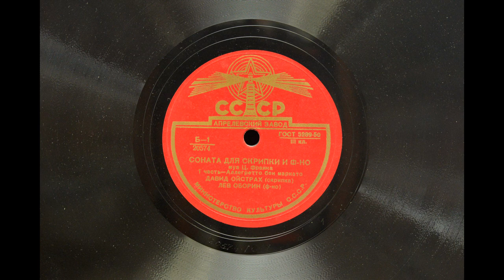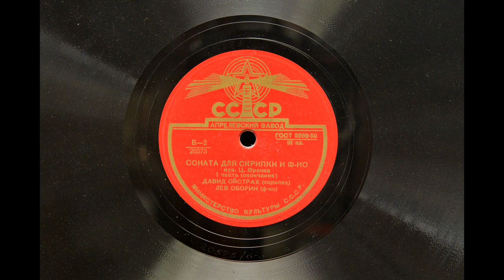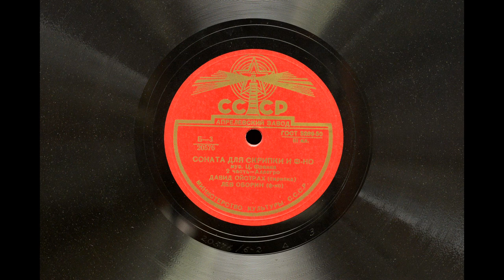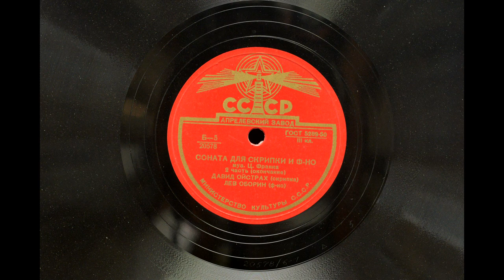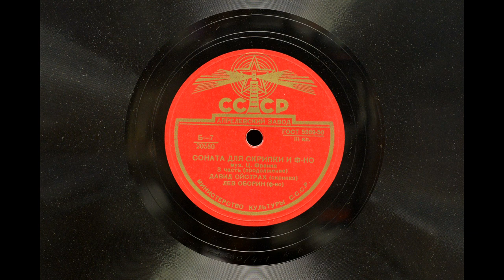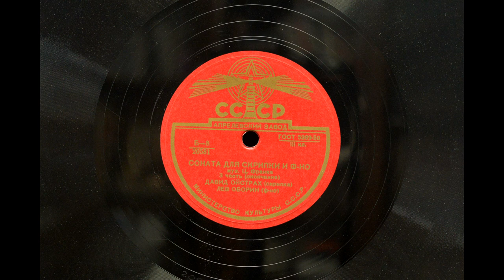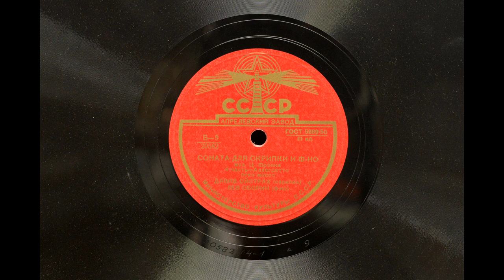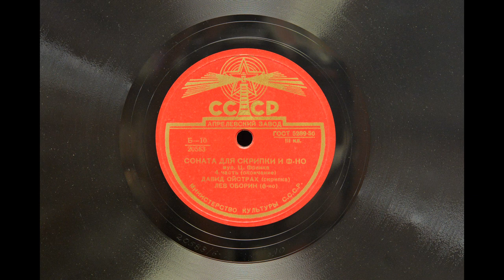Cesar Franck Violin Sonata, David Oistrakh, violin, Lev Oborin, piano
Cesar Franck
Violin Sonata

David Oistrakh, violin
Lev Oborin, piano

Recorded in Moscow, 1952

00:00 Allegretto moderato
06:14 Allegro
14:37 Recitativo - Fantasia(Moderato - molto lento)
21:57 Allegretto poco mosso

Recorded in DSD file format from 78 rpm disc
Phono cartridge: Fairchild 225C
Step-up transformer: Altec 15095
Tone arm: Fairchild 280A
Turntable: Garrard 301
Phono equalizer: self-built vacuum tube type
Turnover: 300Hz
Roll-off: -6dB at 10kHz

This sound source was recorded and produced by myself using my own equipment, based on the records I own that were manufactured before the 1950s. So, the copyright for this sound source belongs to me.
This is clear from the fact that this sound source has a unique tone and noise that is unique to this sound source.